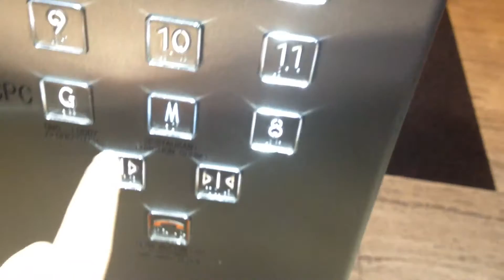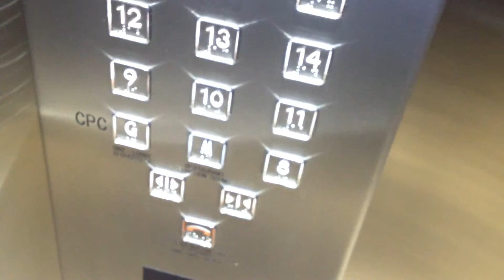SKYSCRAPER QUEST 6-2: Otis Traction Lifts @ Quay West Apartments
Filmed: 26/2/2016
These lifts go straight up to the observation deck. There are another set of lifts that go from Level 23 to the top floor. These also have floor passing chimes.
Brand: Otis (partially modded)
Type: Traction
Capacity: 900kg/13 persons
Floors: G, M, 8-23
Year installed: 1991
Year modernised: 2010s
Buttons: Blue Dewhurst US90-15
Deathtrap Rating: 1/10